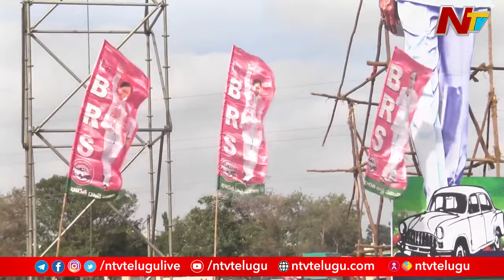Nalgonda BRS MP Candidate Krishna Reddyకి ఇంటి పోరు తప్పేలా లేదా? | NTV